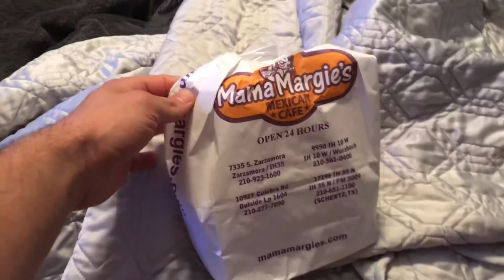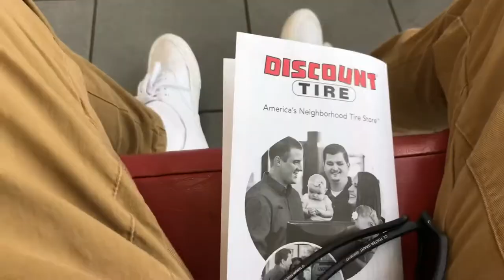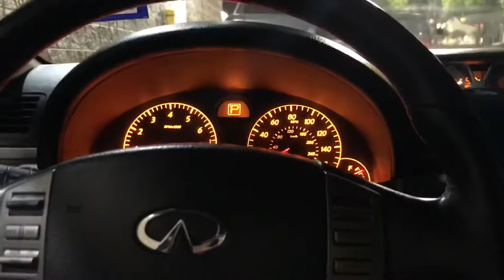I HAD A BLOWOUT! NEW TIRES! (Vlog#56)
New tires, Fresh haircut and more. Just living life, working hard, and having fun. And of course, Food❤️ lol